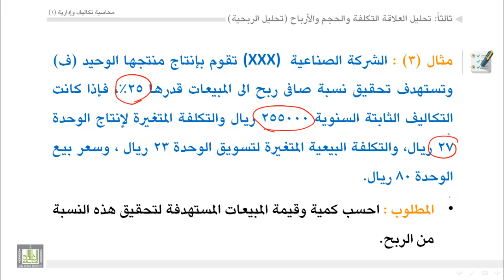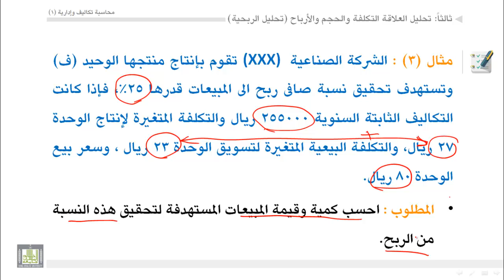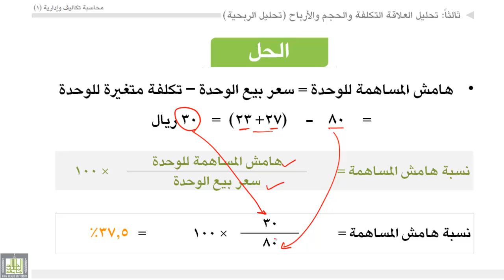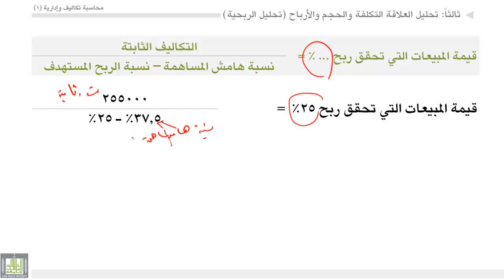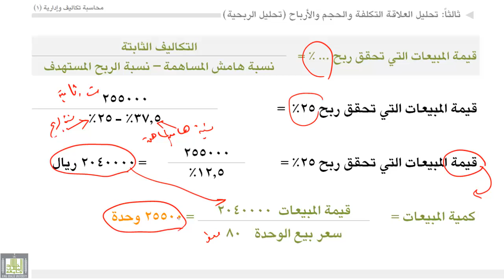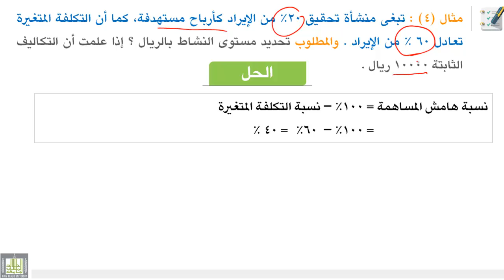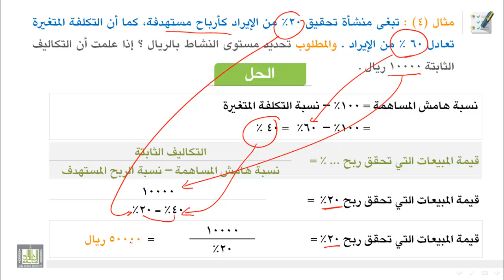محاسبة تكاليف (1) - الوحدة 2 : تحليل العلاقة - تحليل الربحية - 3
- مثال 3
- مثال 4